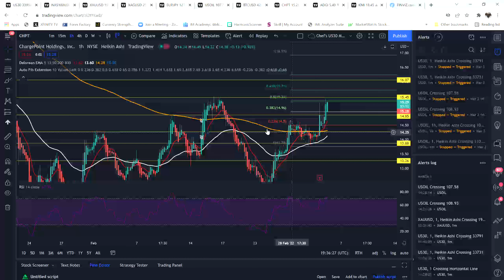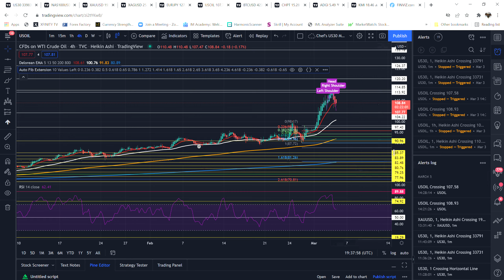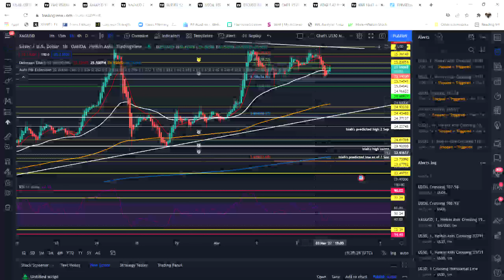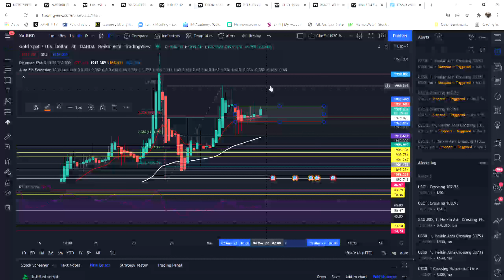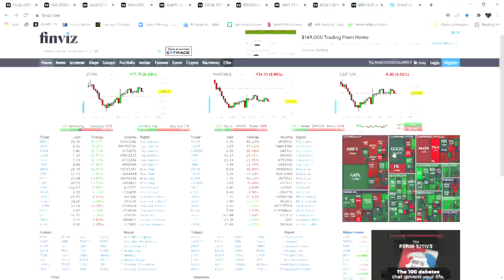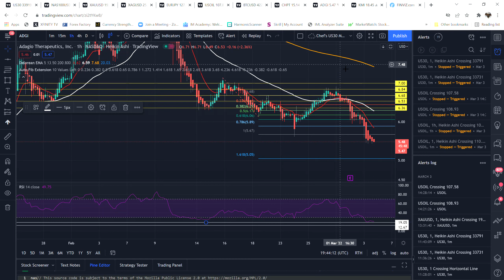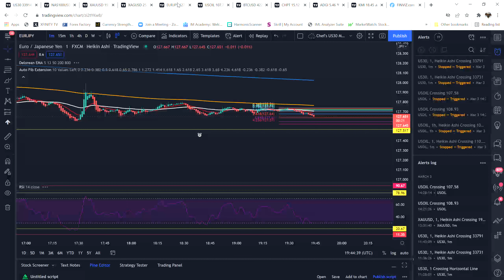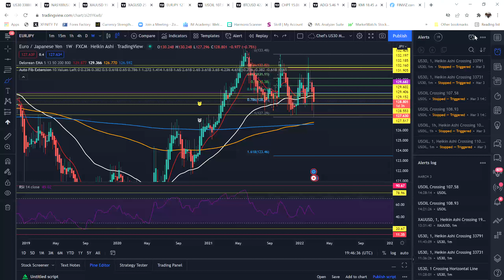BTCUSD 42333 21 ▼ −3 65% Chef's US30 Mark Up Google Chrome 2022 03 03 14 33 18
You do not want to miss this extensive analysis on several stocks, indices, and crypto. I am also discussing my trading group where I will be posting screenshots and good news stories as a result of what they've experienced from trading with me for the month of Feb 2022.